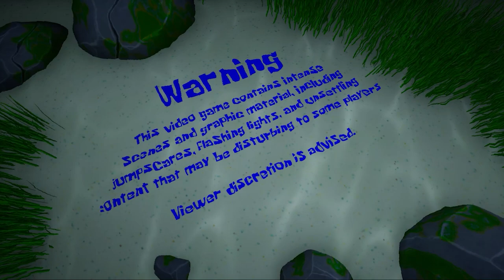I Murdered Everyone | Plankton's Plan new horror survival #2024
Plankton's plan with the evil robot Krabs backfires, resulting in chaos within the Chum Bucket as lasers fly. Driven by determination, SpongeBob decides to take matters into his own hands and investigate. Equipped with an assault rifle, he bravely confronts the robot Krabs in an intense battle. Now, it's up to you, the player, to determine the outcome and witness the next chapter unfold.

This video game contains intense scenes and graphic material, including jumpscares, flashing lights, and unsettling content that may be disturbing to some players.